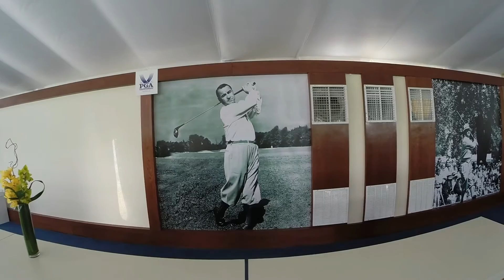2014 PGA Championship Hospitality - Sarazen Suites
PGA Championship Hospitality
Sarazen Suites